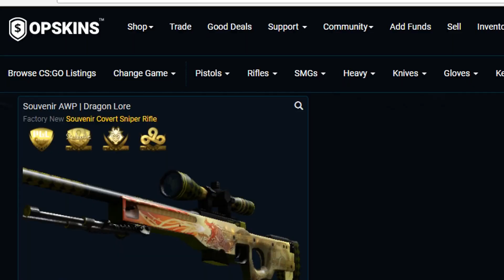CSGO - The $61,000 Skadoodle Dragon Lore (Showcase)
In this video I will showcase the most expensive dragon lore ever sold on opskins.